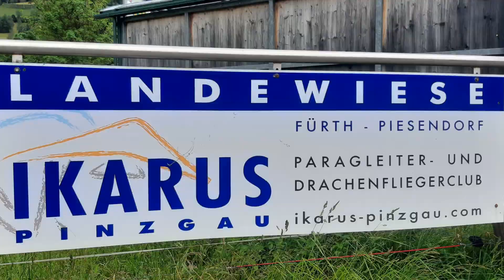Landeplatz Fürth Schmittenhöhe Zell am See Pinzgau | Paraspotting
Konkrete und anschauliche Fluggebiets-Informationen für Paragleiter bzw. Gleitschirmflieger, damit sich PilotInnen rascher und einfacher in neuen Fluggebieten zurechtfinden können und sich auf das Wesentliche konzentrieren können: die Freude am Fliegen! Mehr Vielfalt, mehr Abwechslung, mehr Sicherheit - mehr Freude und weniger Frust beim Entdecken neuer Fluggebiete, das ist das Ziel und die Mission von Paraspotting.

ACHTUNG: Diese Fluggebietsbeschreibung ist keinesfalls vollständig und möglicherweise fehlerhaft! Jede Pilotin und jeder Pilot ist vollkommen selbst verantwortlich, alle erforderlichen Informationen einzuholen, bevor sie bzw. er paragleiten / gleitschirmfliegen geht!

Fragen und Anmerkungen bitte in die Kommentare.
Ich freue mich sehr über Ergänzungen und Korrekturen und werde versuchen, Fragen so rasch wie möglich zu beantworten!

Danke und LG,
Clemens :)